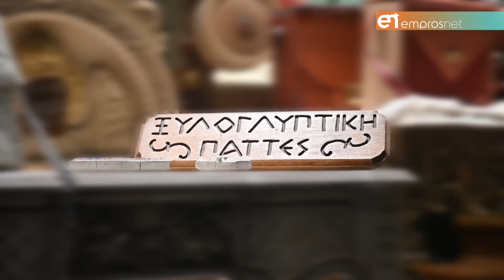Γιώργος Παττές, ο «μάγος» της οδού Βύρωνος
Μετατρέποντας το ξύλο σε έργο τέχνης